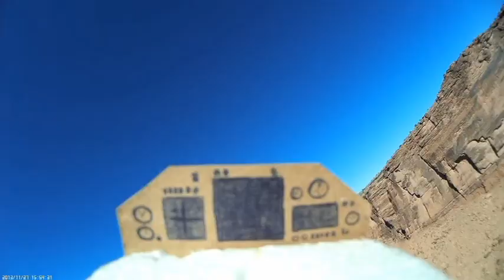Mattole - Moab fpv.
Flying my fixed wing drone plane with Fat Shark goggles 5.8ghz. close proximity flying is not a problem, range is close to 2 mi's. AGL range is approx. 4K. My make shift dash board keeps me orientated perfectly.